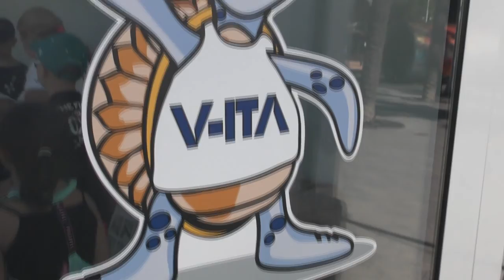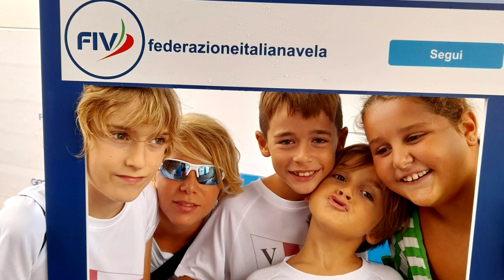Vela e Scuola in I-Zona: cresce l'entusiasmo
Grande soddisfazione in casa I-Zona FIV dopo l'attività dei meeting provinciali e zonale 2022 per un'estate all'insegna dell'amore per la Vela. Marcella Ercoli, consigliere regionale responsabile dell'attività scolastica, parla anche dei futuri sviluppi progettuali.